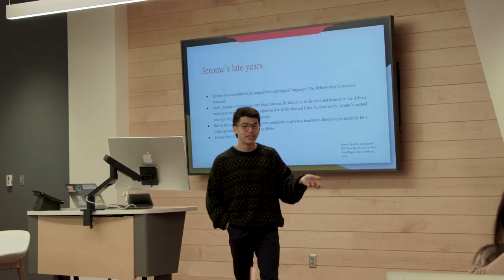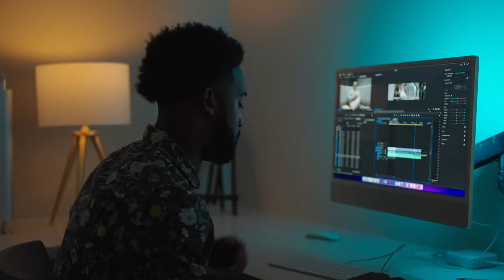Academics | Highlands College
Students at Highlands College become lifelong learners across a variety of subjects, focusing on foundational, biblical, and theological studies and learning to view and interact with the world through the lens of God’s word. Highlands College students graduate as lifelong learners that know how to study the Word of God, teach it, and live it!

Highlands College is a biblical higher education institution located in Birmingham, Alabama that exists to train the next generation of leaders with the competence, character, and spiritual maturity needed to lead lives of eternal impact and make a difference.

Located in Birmingham, AL, Highlands College is a Biblical higher education institution that exists to supply the church with leaders of character and competence to fulfill the Great Commission. Our mission statement is Luke 10:2, which states, ""the harvest is plentiful, but the workers are few."" Because the harvest is plentiful, we need more workers. At Highlands College, we educate, equip, and empower to be the hands and feet of Jesus through living lives of eternal impact.

Preview Day is the best way to see Highlands College! Join us on campus for the next Preview Day

Have questions about Highlands College? Contact the team